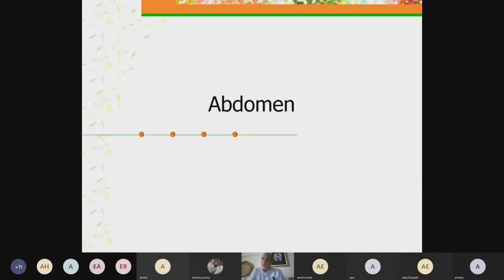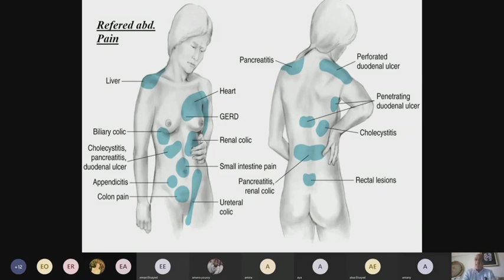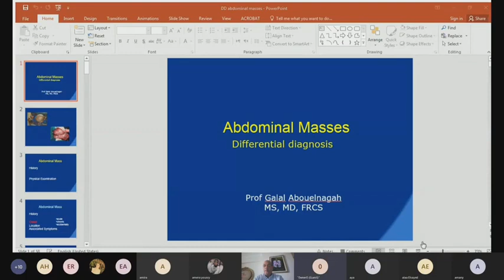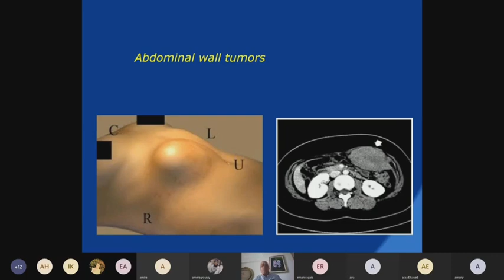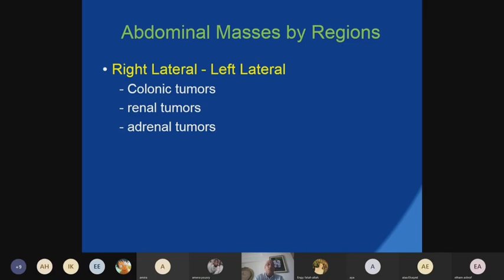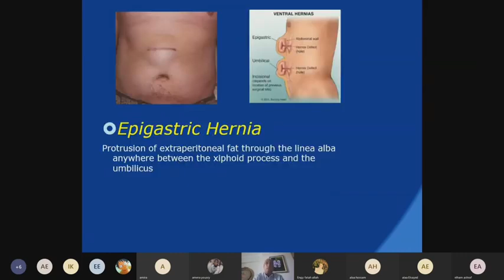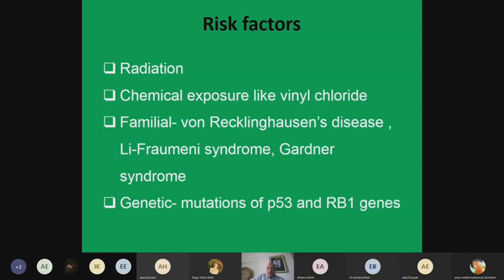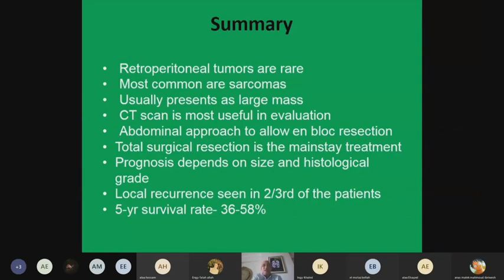الساعة الاولى فقط Abdominal orientation by prof Galal Abouelnagah